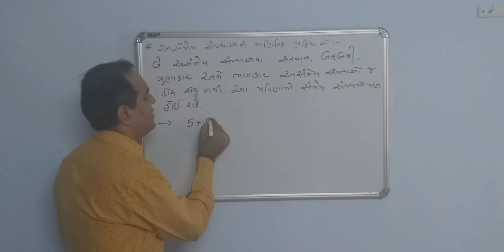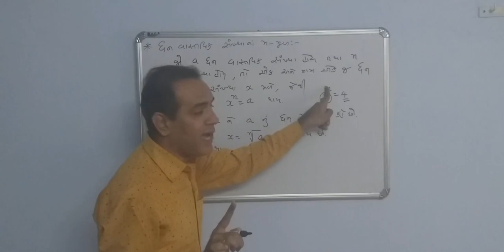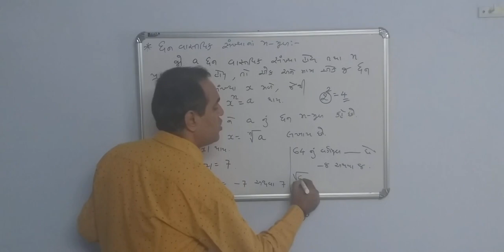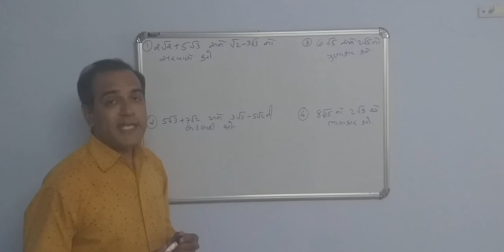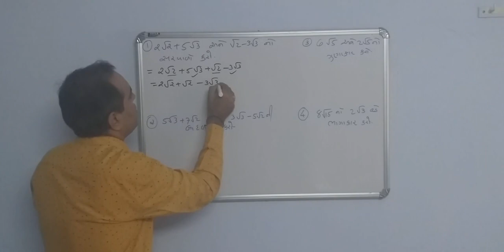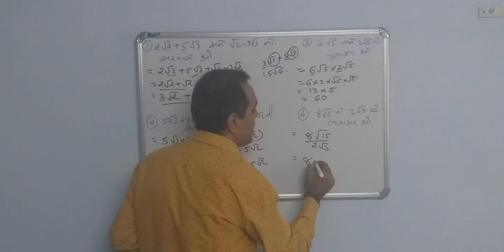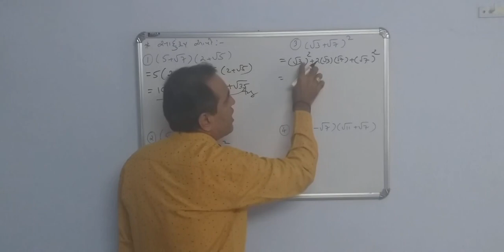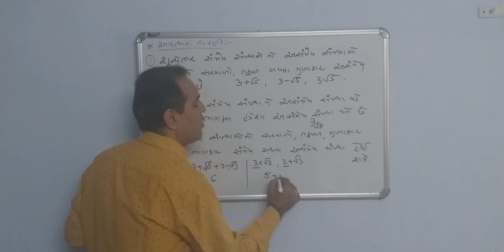Std-9 chp-1 NUMBER SYSTEM part-4 by BRIJESH THAKKAR SIR